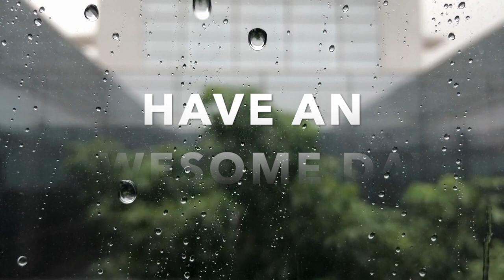1 Minute Morning Meditation | SoothingHut | Positive Affirmations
Welcome to SoothingHut!

I bring you a video with 1 minute morning affirmations. Mindfulness meditation with open eyes. What a better way to start your day, then a quick morning check-in with yourself.

'Don't let yesterday take up too much of today' ~ Will Rogers

TakeCare! Smile! Stay Blessed!